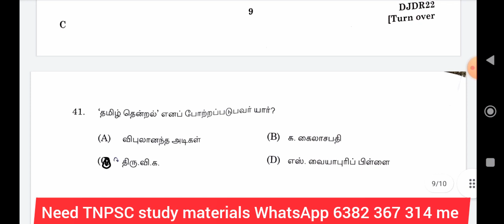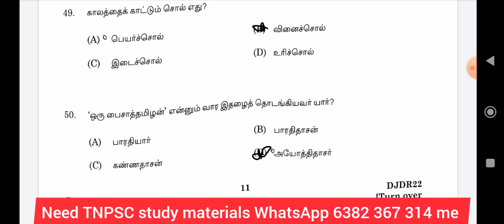MHC RECRUITMENT 2022|DRIVER EXAM 15-10-2022 ORIGINAL ANSWER KEY ANALYSIS TAMIL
@BharatExams MHC RECRUITMENT 2022|DRIVER EXAM 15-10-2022 ORIGINAL ANSWER KEY ANALYSIS TAMIL

How to face MHC Recruitment 2022 examinations |Useful Tips to crack OMR Sheet Exam | Reader,Examiner

court exam study materials

reader,examiner,driver,bailiff study materials

CIVIL|MECHANICAL|AUTOMOBILE|AGRICULTURAL|ELECTRICAL ENGINEERING

எதுகை, மோனை, இயைபு இவற்றுள்‌ ஏதேனும்‌ ஒன்றைத்‌ தோந்தெழுதுதல்‌ Model Test 23